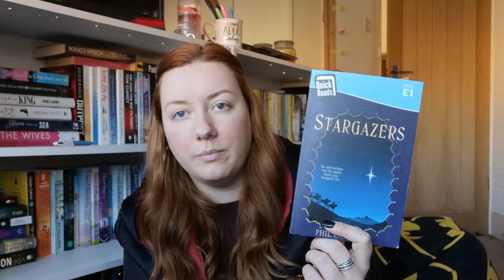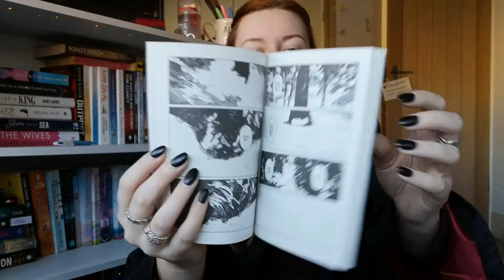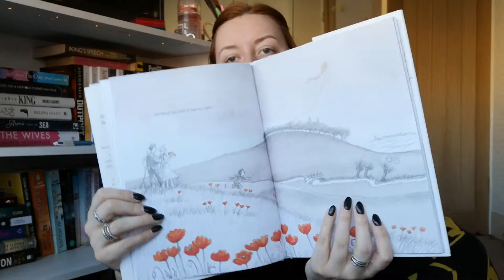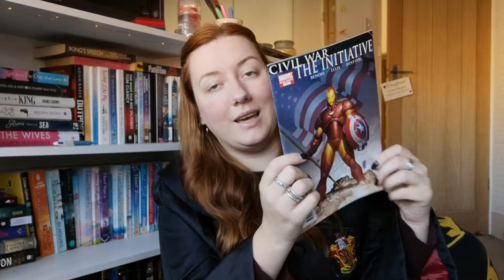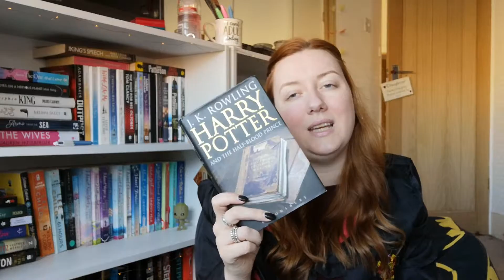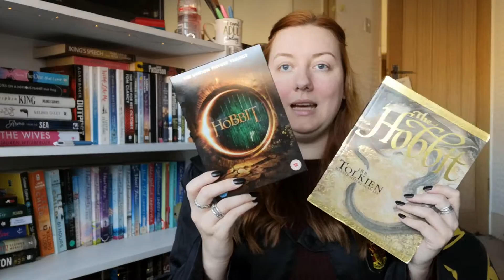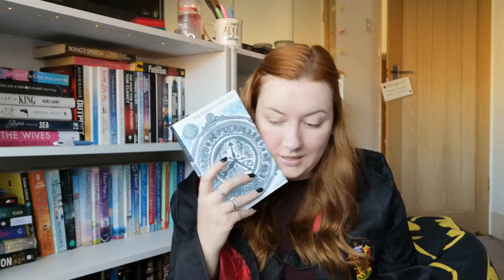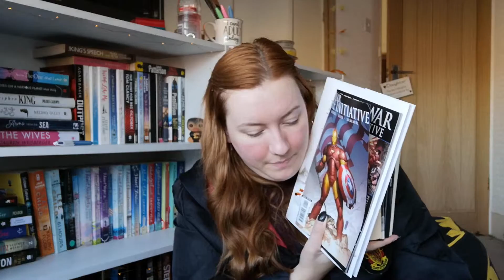NEWTs WEEK 1 VLOG & LALATHON WRAP UP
Week 1 of my NEWTs readathon and the Lalathon wrap up!